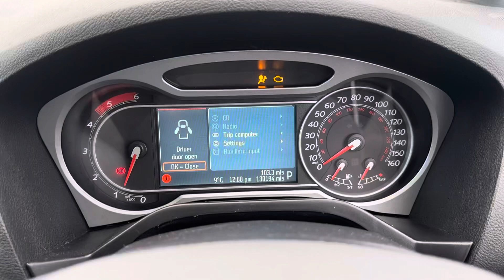Разборка Ford - S-Max 2006-2010, 2 (VIN:WF0SXXGBWS8K62066 ) YM08CYG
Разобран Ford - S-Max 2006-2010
Основные характеристики:
Год выпуска: 2008
Двигатель: QXWA8K62066D4204T338175
Объём двигателя: 2
Тип двигателя: Дизель
Коробка передач: КПП автомат (АКПП)
Кузов: Минивэн
Смотри каталог запчастей Ford - S-Max 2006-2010 на :
⏰ Режим работы колл-центра:
08:00 – 20:00 – ежедневно